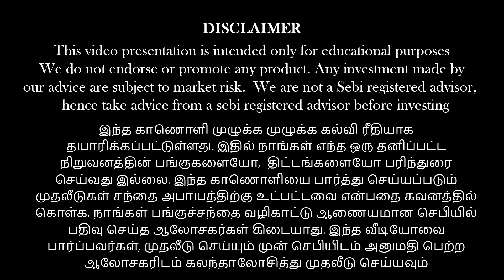துணிவு பட இயக்குனர் H.வினோத் கூறும் உண்மைகள்!!!! | Anand Srinivasan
பணம் எனும் மந்திரம் (தமிழ்)